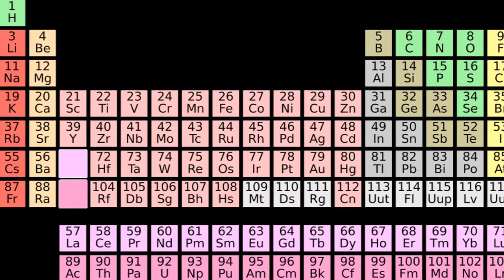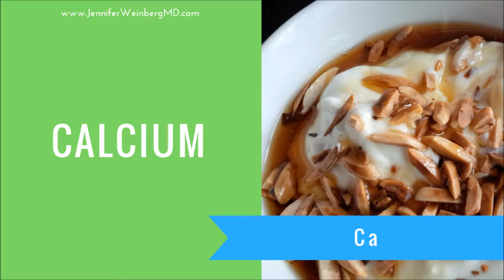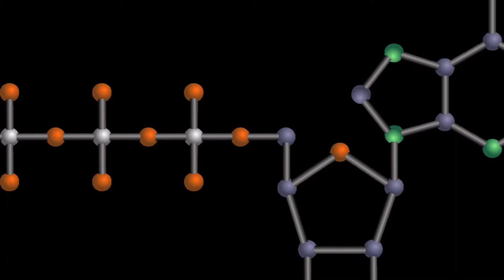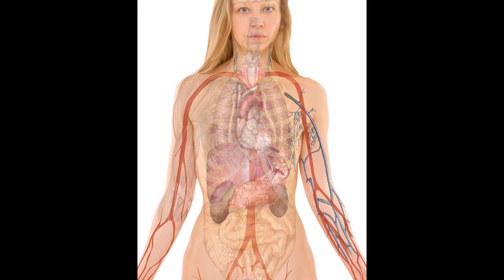Why Minerals Matter and 4 Minerals That Play Key Roles in Strengthening and Balancing the Body!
These 4 Power Minerals Play Key Roles in Strengthening and Balancing the Body! Learn more about why minerals matter and some top mineral-rich foods.

The Whole Cure stress management and life transformation book